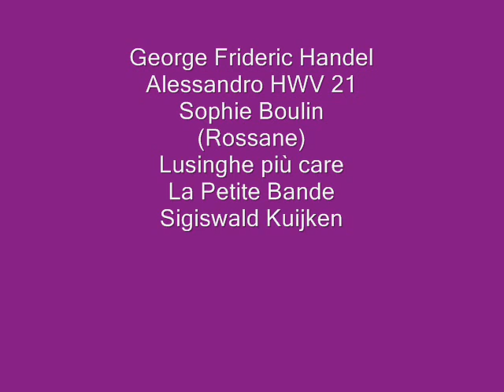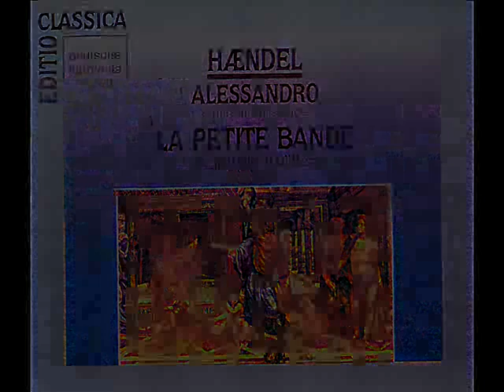Handel, Alessandro HWV 21 lusinghe più care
Alessandro HWV 21
Sophie Boulin
(Rossane)
Lusinghe più care
La Petite Bande
Sigiswald Kuijken